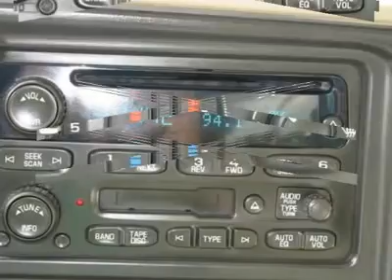2005 CHEVROLET SILVERADO 1500 New Port Richey, FL T397425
2005 CHEVROLET SILVERADO 1500 New Port Richey, FL
Stock

We present to you this 2005 Chevy Silverado 1500 Z71 with 87 thousand miles on it.. Heavy duty 4x4. For work or play, this 4x4 all wheel drive vehicle can do it all!  This vehicle will not last long at this price! Come in today for a test drive...    FINANCING FOR EVERYONE! GOOD CREDIT BAD CREDIT OR NO CREDIT!  Call or come by today... Located at 6404 US HWY 19 NEW PORT RICHEY, PASCO,  FL, 34652    Thanks for looking and we look forward to doing business with you.. Prices do not reflect tax, tag, title or dealer service fee, price may be adjusted due to work performed on or market conditions of the vehicle.